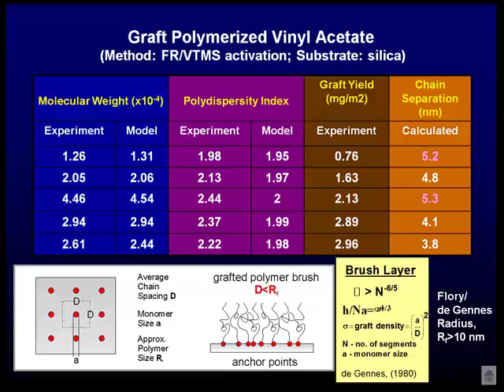graft polymerized vinyl